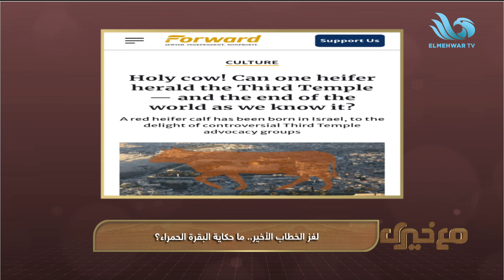خيري رمضان يروي قصة البقرة الحمراء وعلاقتها بإسرائيل